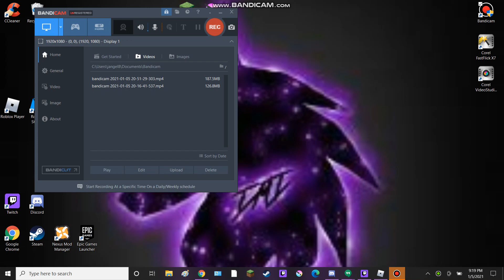Roblox game Captive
If u wanna be extra Share the video with a friend or family member.
Plz Have a GOOD DAY!